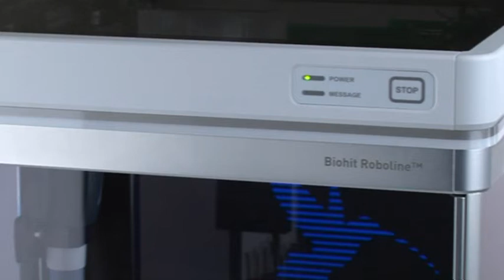Biohit pipetovaci robot.wmv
Pipetovací stanice Biohit Roboline,k dispozici u East Portu.